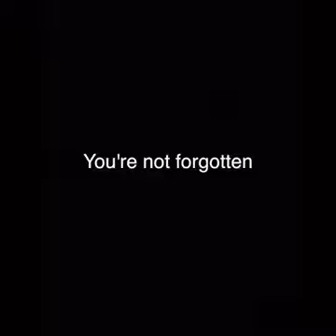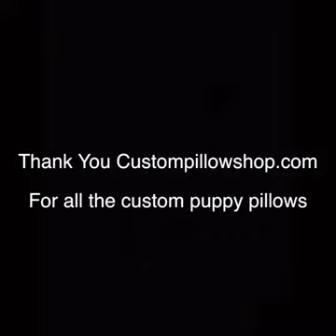We brought puppies to people affected with Alzheimers | Best of Ross Smith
This Thanksgiving we brought puppies to people affected with Alzheimers. We are so thankful to put smiles on so many beautiful faces. I challenge all of you to spread your love with someone in need this holiday season ❤️